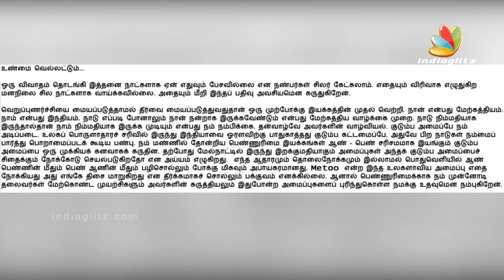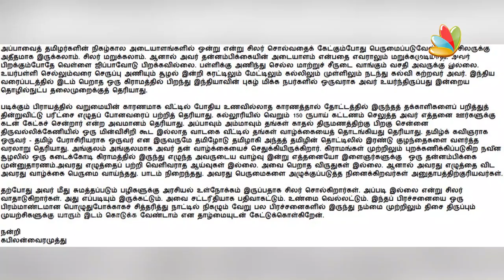ஏன் எதுவும் பேசவில்லை : Kabilan Vairamuthu on Chinmayi’s allegations against Vairamuthu | MeToo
ஒரு விவாதம் தொடங்கி இத்தனை நாட்களாக ஏன் எதுவும் பேசவில்லை என நண்பர்கள் சிலர் கேட்கலாம். எதையும் விரிவாக எழுதுகிற மனநிலை சில நாட்களாக வாய்க்கவில்லை. அதையும் மீறி இந்தப் பதிவு அவசியமென கருதுகிறேன். Vairamuthu son replies to chinmayi's allegation on sexual harassment.